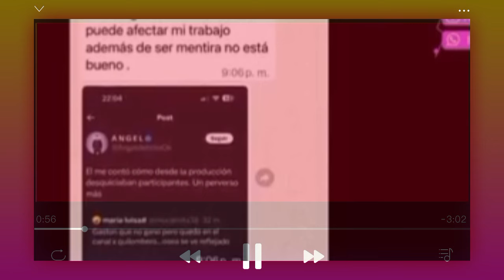¡Ángel de Brito vs Gastón Trezeguet en un cruce épico por los turbios secretos de Gran Hermano! 🌟💥"